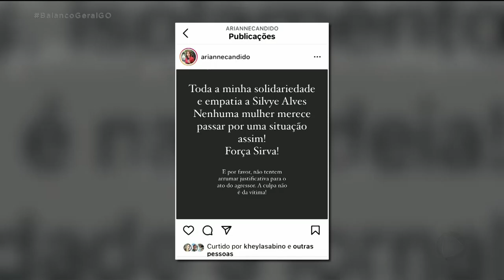COVARDIA: EX-NAMORADO É PRESO APÓS AGREDIR SILVYE ALVES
A APRESENTADORA SILVYE ALVES CONSEGUIU UMA MEDIDA PROTETIVA CONTRA O EX-NAMORADO QUE AGREDIU ELA ONTEM A NOITE NA FRENTE DO FILHO. RICARDO HILGENSTIELER FOI PRESO NO AEROPORTO SANTA GENOVEVA TENTANDO EMBARCAR PRA SANTA CATARINA.